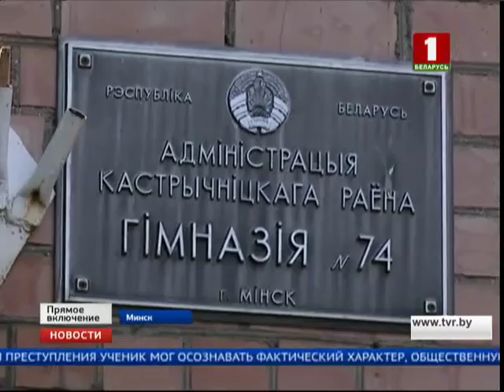СК прокомментировал обстоятельства преступления, где учительнице были нанесены ножевые ранения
Следственный комитет Беларуси прокомментировал обстоятельства резонансного преступления в столичной гимназии № 74, где учительнице были нанесены ножевые ранения.